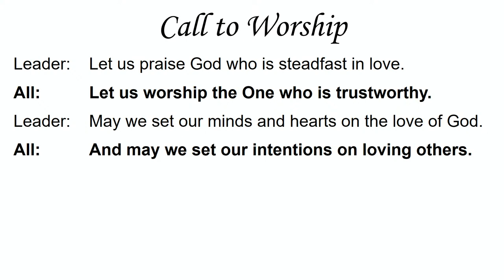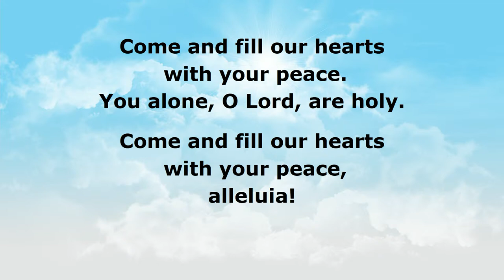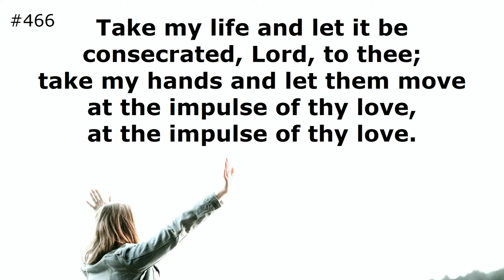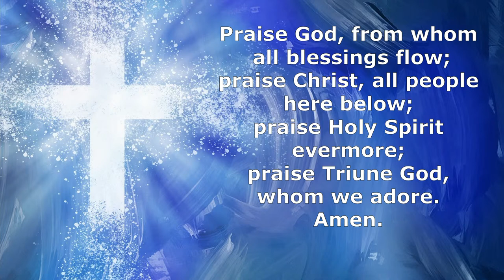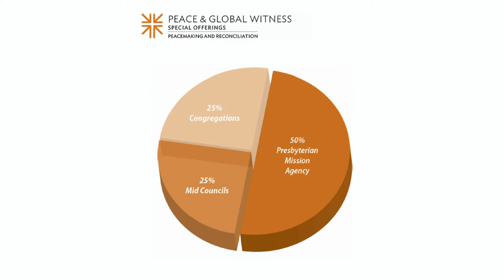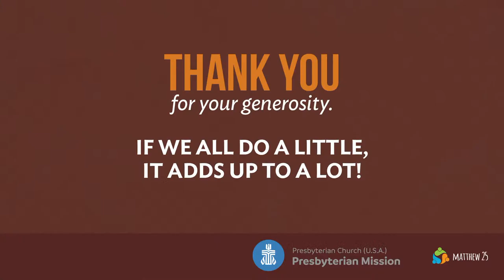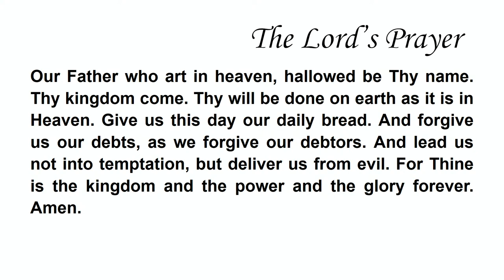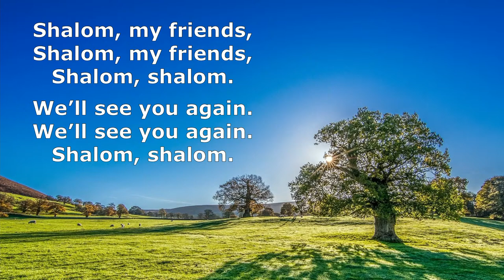9/18/2022 Shepherd of the Sierra Presbyterian Church